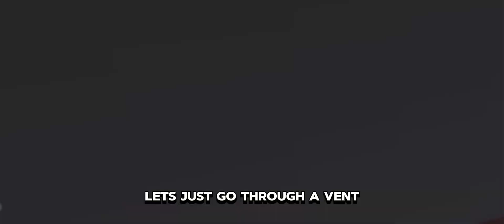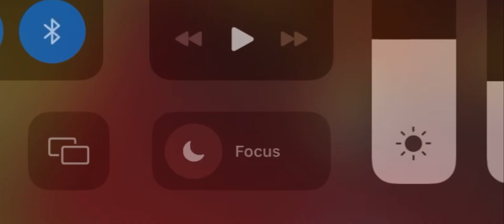How to rob Brookhaven underground bank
This is with a character i made Grandma Reehitahz(Rita) yes her name is spelled like that! And this is all for fun and this is how to rob the underground ROBLOX brookhaven bank. Do not rob an actual bank!!! (Satire i did not mean anythin at all that i said in the video sorry for accidentally saying dumdum i did not read through the whole thing)